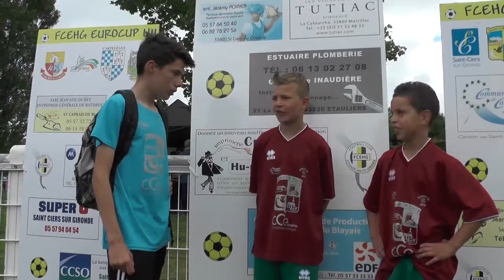3. interview Portugal